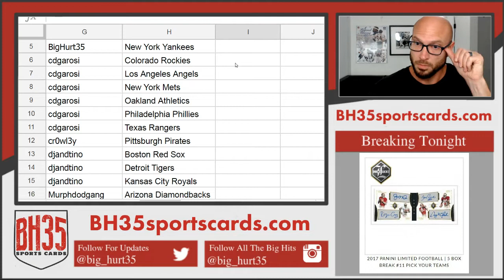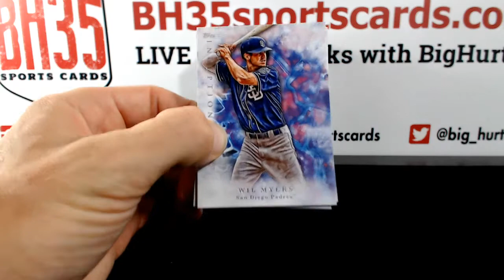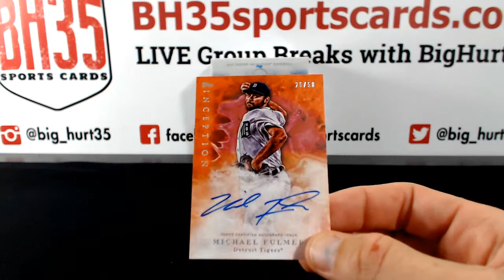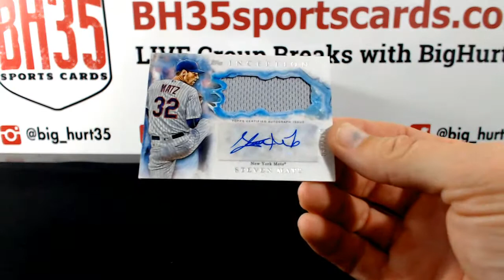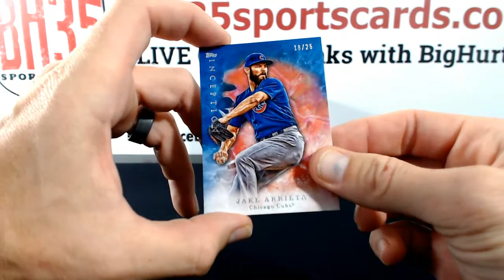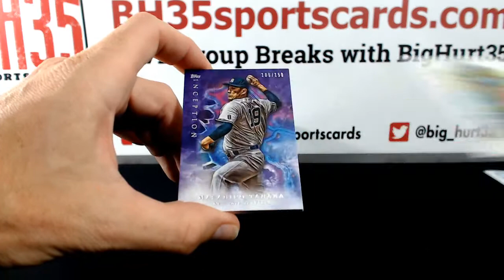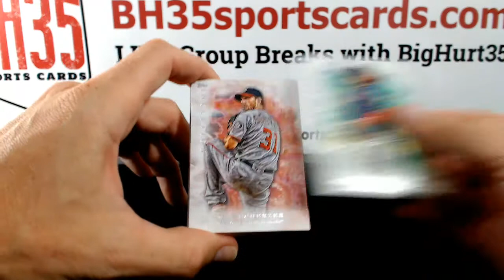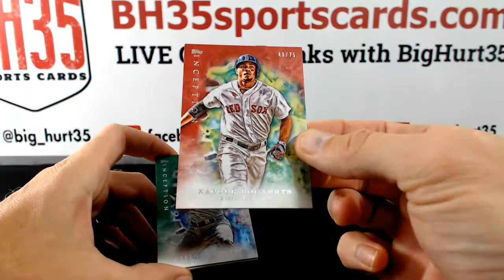2017 Topps Inception Baseball | 8 Box 1/2 Case Break #4 Pick Your Teams